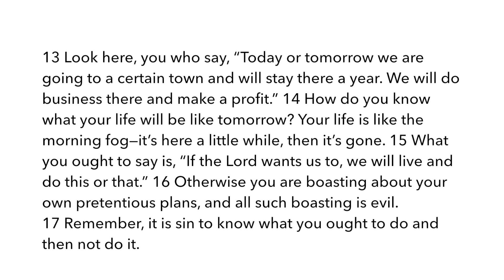SHORT DEVOTIONAL | JAMES 4:13 | IF THE LORD WANTS US TO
Warning about Self-Confidence
13 Look here, you who say, “Today or tomorrow we are going to a certain town and will stay there a year. We will do business there and make a profit.” 14 How do you know what your life will be like tomorrow? Your life is like the morning fog—it’s here a little while, then it’s gone. 15 What you ought to say is, “If the Lord wants us to, we will live and do this or that.” 16 Otherwise you are boasting about your own pretentious plans, and all such boasting is evil.
17 Remember, it is sin to know what you ought to do and then not do it.

Hey Guys,

In this quick devotional video I shared with you what God reminded me durning my devotional time when i was reading the book of James. James 4:13-17 talks about how tomorrow is not promised and we have to appreciate everyday we have. I love how it also says that we should state "If God wants..." after  I read that i just want to moving forward be more intentional about knowing that God can interrupt my day and i'll be ok with that. I hope you enjoy . God Bless.

•Illustrated Study Bible NLT

•Jesus Calling: Enjoying Peace in His Presence

•The Illustrated Words of Jesus for Women: A Creative Daily
 Devotional

•Thirty-One Prayers For My Husband

Thirty-One Prayers For My Wife

Prayers for Your Children

FOLLOW ME

SHOP EQUIPMENT

SONY A5100

Camera Bundle

DJI Osmo

GoPro 5

GoPro 5 Session